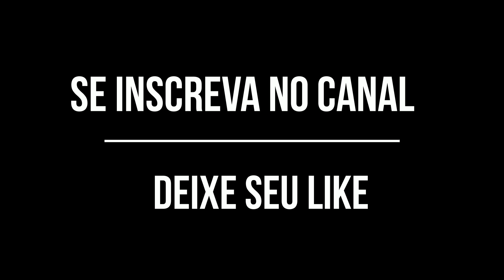como fazer uma ponta para componentes SMD usando ferro de solda comum.